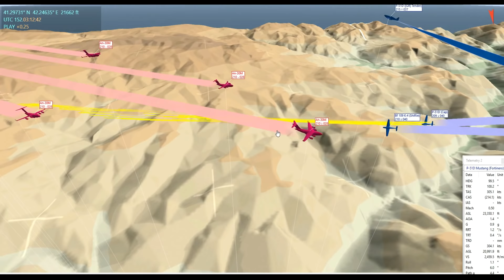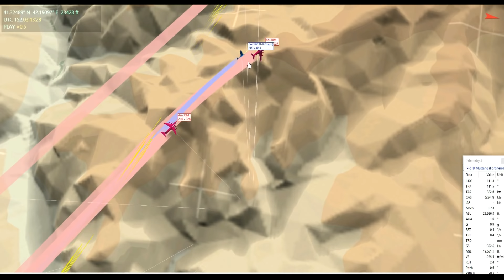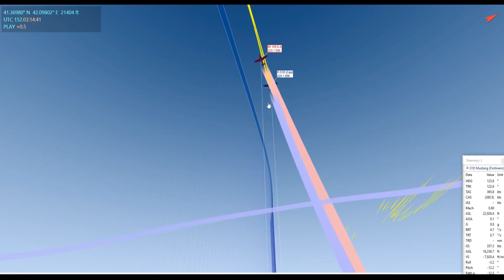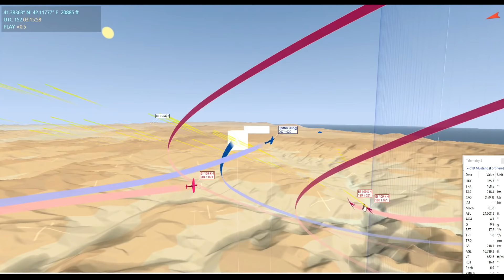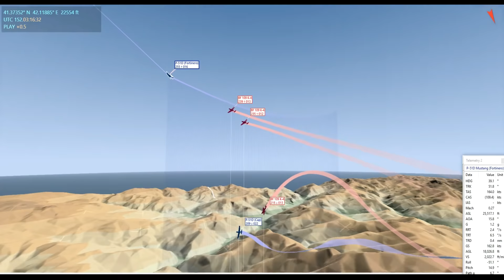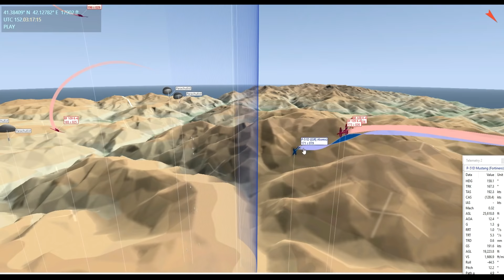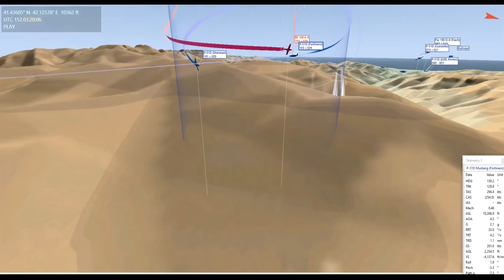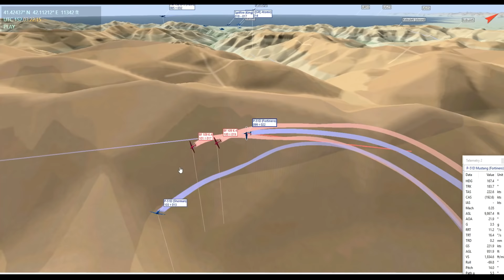GIANT Dogfight During High Altitude Intercept Mission | Tactical Debrief | DCS WORLD